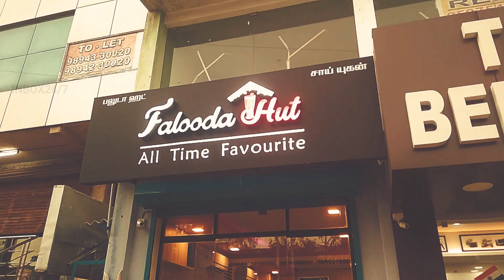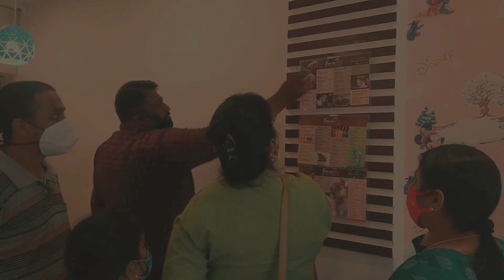Have you tried Faloodas in Ramanathapuram||Falooda Hut||Navi Vlogs|| inbox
We have visited Falooda hut in ramanathapuram,coimbatore,

In This Video we are going to explore and share our reviews and thoughts here about the falooda hut shop.

Location:Falooda Hut

BR Layout,TrichyRoad,Ramanathapuram.

Main thing is they are maintaining well sanitized kitchen, and very minimum cost for all.

Falooda is an Indian version of a cold dessert made with noodles. It has origins in the Persian dish faloodeh, variants of which are found across West, Central, and South Asia.Traditionally it is made by mixing rose syrup, vermicelli, and sweet basil seeds with milk, often served with ice cream.The vermicelli used for preparing falooda is made from wheat, arrowroot, cornstarch, or sago.

The foundation of falooda goes back to Iran (Persia), where a similar dessert, faloodeh, was popular. The dessert came to Medieval India with the many Muslim merchants and dynasties that settled in the Indian subcontinent in the 16th to 18th century.The present form of falooda was developed in the Mughal Empire and spread with its conquests. Muslim rulers who succeeded from the Mughals patronized the dessert with their own adaptations, specifically in Hyderabad Deccan and the Carnatic areas of present-day India. This dessert is now a major part of Pakistani and Bangladeshi culture, specially served on Islamic holidays, weddings and other occasions. It is also a well known part of Sri Lankan modern culture